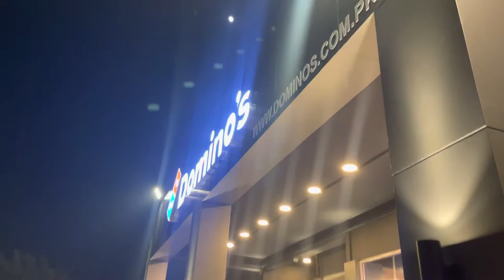Fun with Friends in Domino’s | Solo Fahad